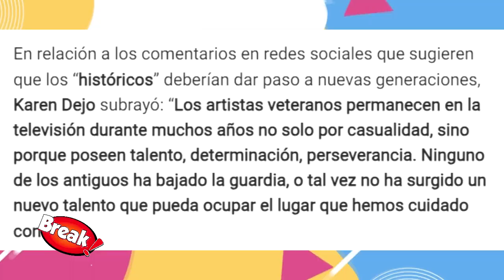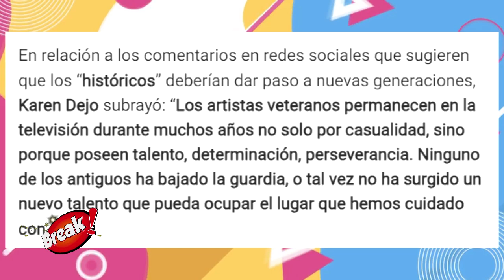KAREN DEJO CUMPLE 43 Y DEFIENDE SU EDAD Y SU PUESTO EN ESTO ES GUERRA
Karen Dejo cumplió 43 años y no dudó en dejar en claro que los veteranos de Esto es guerra están más fuertes que nunca.